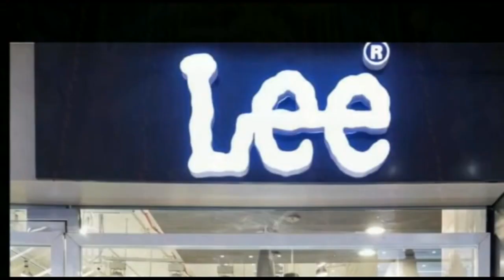राष्ट्रपति रामनाथ कोविंद बुधवार को अपने तीन दिवसीय दौरे पर पटना पहुंचे